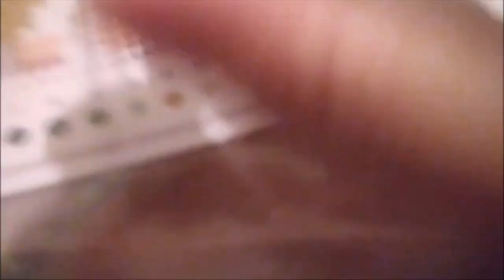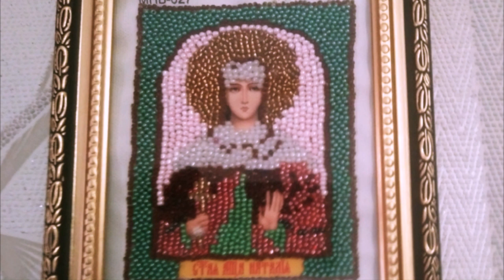Наши Руки не для Скуки